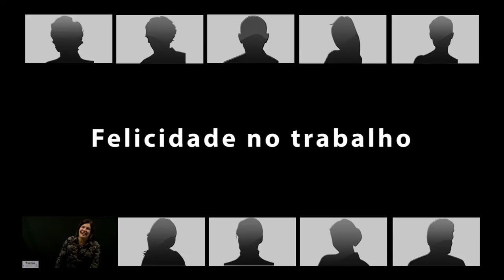1. Felicidade no Trabalho, com Ana Cristina Limongi-França